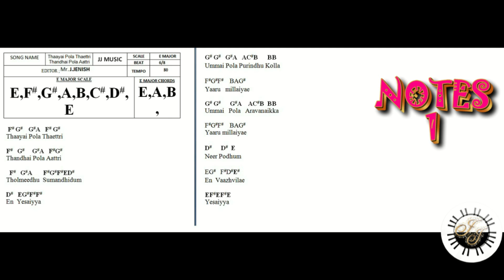Thai Pola Thetri SONG IN KEYBOARD, LEAD, WITH NOTES.scale- E Major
FREE COURIER  CHARGES ONLY IN TAMIL NADU.
 | AVAILABLE BOOK FORMAT ONLY| .
• AVAILABLE CASH ON DELIVERY IN KANYAKUMARI DISTRICT ONLY.
• 250 TPM SONGS NOTES ₹500 | AVAILABLE ONLY PDF FORMAT |

• 20 SONGS ₹ 100  | AVAILABLE ONLY PDF FORMAT |

• 40 RC SONGS NOTES ₹ 200   | AVAILABLE ONLY PDF FORMAT |

• 20 KANADA SONGS NOTES ₹ 100   | AVAILABLE ONLY PDF FORMAT |

• 60 keerth&paam SONGS NOTES ₹300 | AVAILABLE ONLY PDF FORMAT |

• 50 MALAYALAM SONGS NOTES ₹250 | AVAILABLE ONLY PDF FORMAT |

• 30 TELUGU SONGS NOTES ₹150 | AVAILABLE ONLY PDF FORMAT |